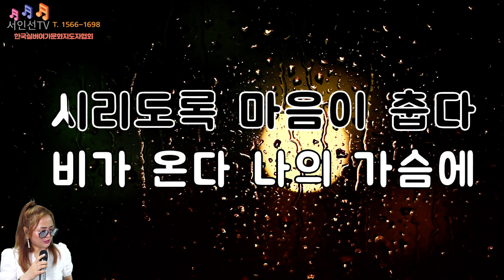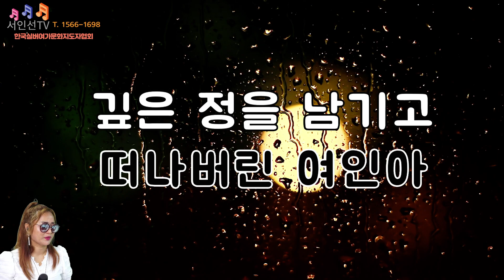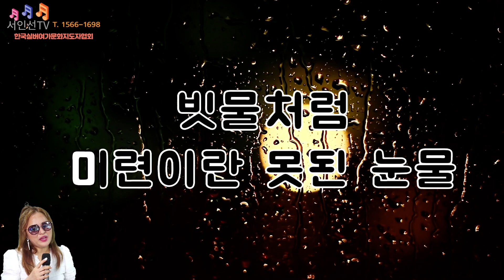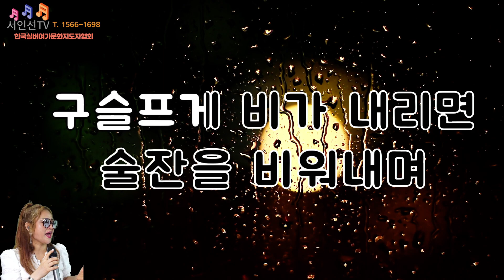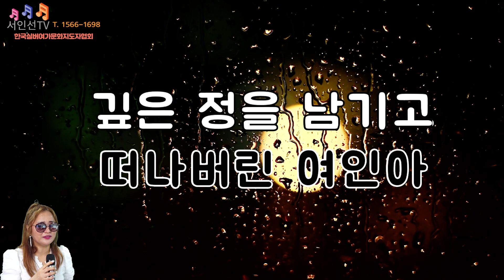비가온다_김대훈/cover 노래강사 서인선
*서인선tv  구독 알람 좋아요 응원댓글  ~큰힘이됩니다.